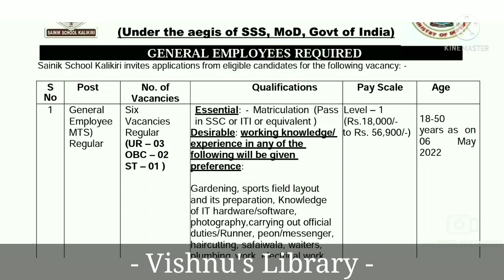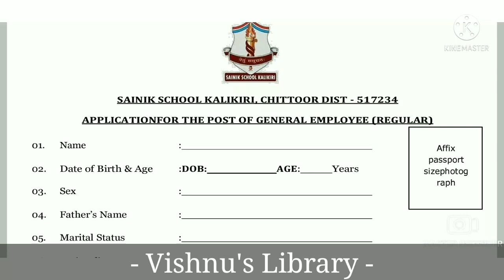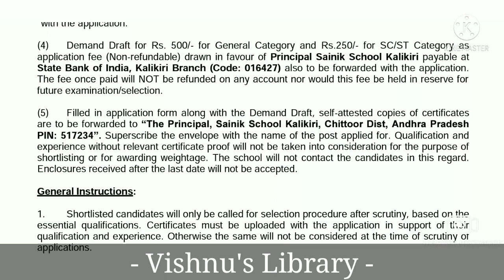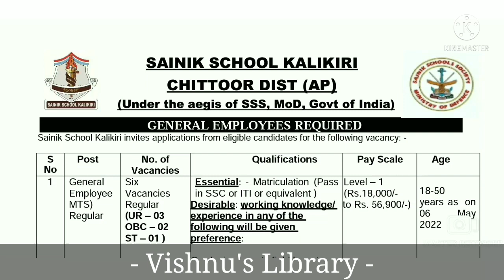SSLC പാസ് ആയവർക്ക് സ്കൂളിൽ ജോലി | Job Vacancy Malayalam | Sainik School Recruitment|Vishnu's Library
SSLC പാസ് ആയവർക്ക് സ്കൂളിൽ സ്ഥിര ജോലി | Job Vacancy Malayalam | Sainik School Recruitment | Vishnu's Library

മിനിമം പത്താം ക്ലാസ്സ്‌ ഉള്ളവർക്കും ജോലി | sainik school recruitment 2022 malayalam

പത്താം ക്ലാസ്സുകാർക്ക് സ്ഥിരജോലി | 50 വയസ്സുള്ളവർക്കും അപേക്ഷിക്കാം | Sainik School Recruitment

Sainik School Recruitment for male and female candidates for the post of General Employee.

school jobs
school jobs in Kerala
school vacancy teacher
Sainik school job vacancy
Sainik school chittoor
PSC One Time registration steps
Kerala PSC Registration
Malayalam tutorial
kerala government
government job opportunities
job
how
how to
can i
register
PSC
KPSC
PSC bulltetin
online registration
help desk
malayalam PSC
psc questions
Kerala PSC
kerala sarkar jobs
Kerala government jobs
seventh pass jobs
Kerala state water transport jobs
Caulker jobs
കേന്ദ്രസർക്കാർ ജോലി,
സർക്കാർ ജോലി ലഭിക്കാൻ,
സർക്കാർ ജോലി അറിയിപ്പുകൾ 2022,
ജോലി ഒഴിവുകൾ 2022,
പത്താം ക്ലാസ് ജോലി,

kerala jobs
 malayalam
government jobs
10th pass job
10th pass job work from homej
10th pass job malayalam
10th pass job government
10th pass job online
psc malayalam
psc notification 2022
psc thulasi
2022 government jobs
10th pass govt jobs 2022 malayalam
latest government jobs 2022
Vishnu's Library
Vishnuslibrary